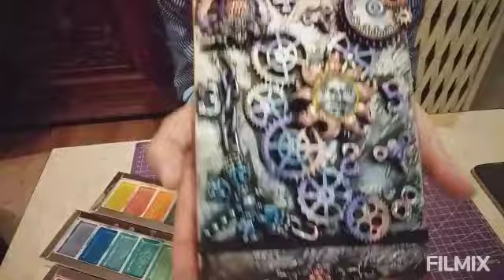tuto steampunk 2eme couleur 😍😍😍